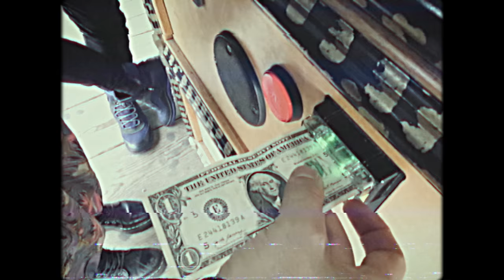SIAMÉS "No Lullaby" [Live Footage Video]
Live footage video from "North American HOME Tour"
During January/February 2020

· México Cameraman: Penumbrart / Elias Games / Gabriel Enrique Garantón / Sebastian Fernandez / Franco Andrea Cipollari
· México Cameraman's coordinator: Cristian Benitez Kauffmann
· USA footage by Jerónimo Rovagnati

SIAMÉS Live Crew:
· Stöltz - Lead Vocals
· Barbie Williams - Lead & Backing Vocals
· Piano Blakk - Synths, Pianos & Backing Vocals
· Gonzo Rooster: Electric & Acoustic Gtrs.
· Nikko Taranto: Acoustic & Electronic Drums
· Matias Cugat: F.O.H. Engineer + Photographer
· Jero Rovagnati: Road Manager

NORTH AMERICAN "HOME" Tour Dates 2020:
-Jan 28th The Roxy, LOS ANGELES, CA (USA)
-Jan 31st Subterranean, CHICAGO, IL (USA)
-Feb 03rd The Gramercy Theater, NEW YORK CITY, NY (USA)
-Feb 05th Tress, DALLAS, TX (USA)
-Feb 08th Foro IndieRocks, CIUDAD DE MEXICO (MEX)

Music & Lyrics: Blakk / Stöltz / Gonzo
Produced, Recorded & Mixed by Guillermo Porro
Mastering by Diego "Warrior" Crisálida [Puro Mastering]

RECORDED By:
· Stöltz: Lead & Backing Vocals
· Piano Blakk: Electric Piano, Synths, Programming & Arrangements
· Gonzo: Electric & Acoustic Guitars
· Kiki Ferreira: Bass
· Daiana Azar: Drums
· Johanna Sciar: Backing Vocals